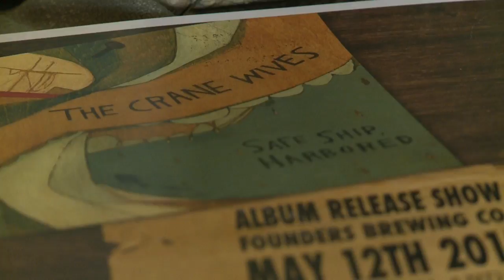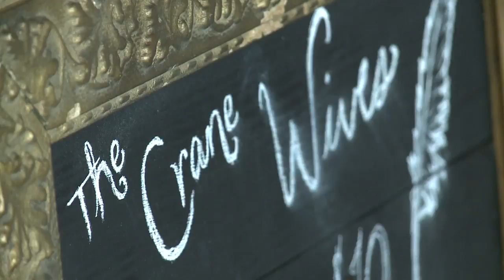Crane Wives Safe Ship Harbored Release Party